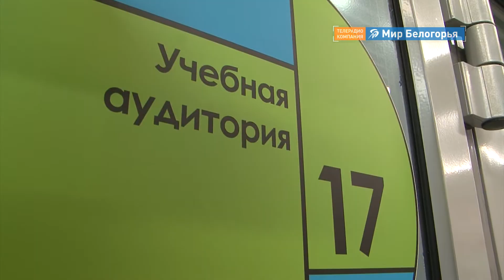Учебный центр для строителей в Белгороде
В регионе открылся первый учебно-ресурсный центр для специалистов строительной отрасли. Это совместный проект БГТУ имени В. Г. Шухова и ведущего международного производителя строительных материалов и систем «ТехноНИКОЛЬ». Чему будут обучать и кто сможет обучаться, знают наши журналисты.